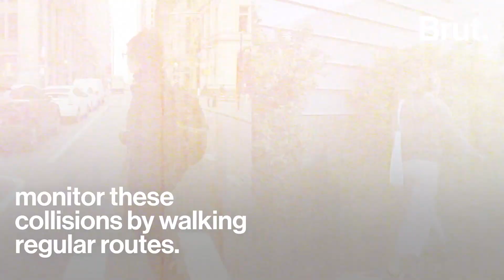Why are so Many Birds Dying in New York City?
Thousands of dead birds can be found on the streets of New York, every year. Here's the reason behind their mysterious death...